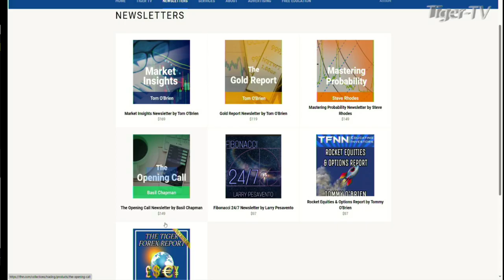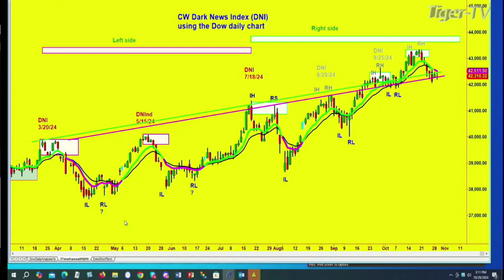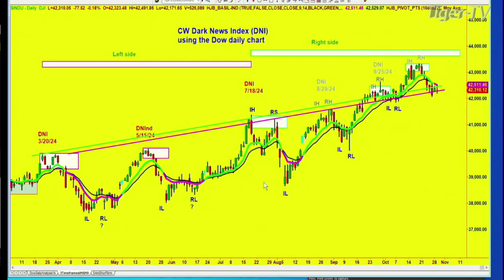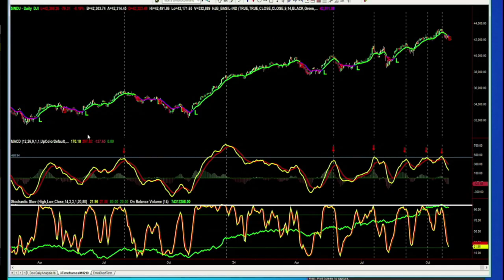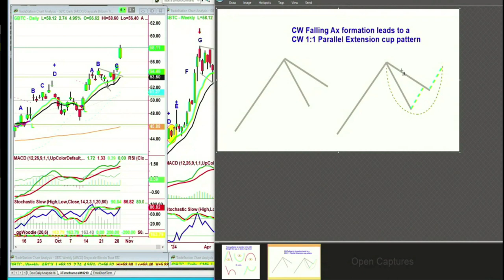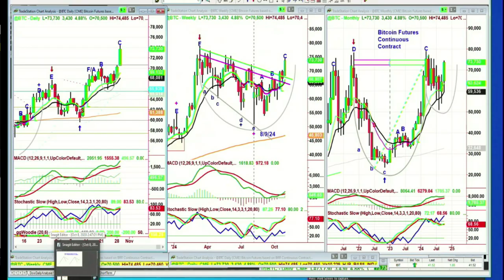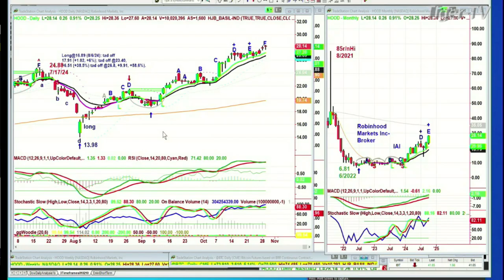October 29th, Basil Chapman on the Tom O'Brien Show - 2024